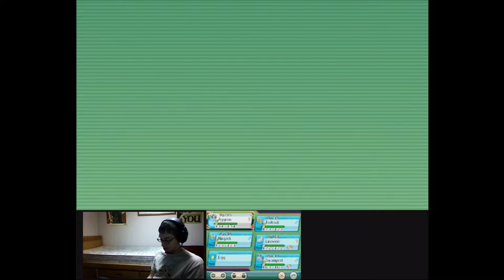Level: Max - A Disappointing Duo! - Part 18 - Mossdeep City Gym (7th) - Let's Fail at Ruby!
So, now that we have no leads except "Go to the Ocean" it's time to wander. Off to Route 124!...Hey a Treasure Hunter house, if you find shards you can trade them for Evolutionary Stones! Which is very useful.
Hey we made it to the Town of Mossdeep! This place has some cool stuff, it is apparently where Steven LIves, and they got a space center! And there is a Psychic Type Gym! Which I think I will go plague now.
This place is simple, just loaded with different Psychics, many of which use tricky moves. However it is very easy to accidentaly sneak around them, which I will admit was irritating.
So Liza and Tate make a huge deal out of themselves, but they really aren't too bad, it's just a double battle...and they only have 2 in the first place. And while Solrock and Lunatone play well off of eachother...they areally aren't that bad at all...That really wasn't hard I guess I get the Mind Badge...Oh hey we can use Dive now, and we got Calm Mind. Cool.
Wait...what was that...LASER FROM THE SEA! That can't be good! Oh Hey! Steven! So that laser was fro Team Magma? And we need to get ot the Seafloor Cavern because they are releasing a Pokemon that will disrupt the nature of the entire planet?! That sounds awesome! Thanks for Dive and the Scuba Gear, let's head out!